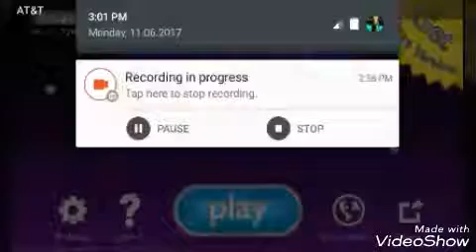Pocket Tanks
Thanks for hacking